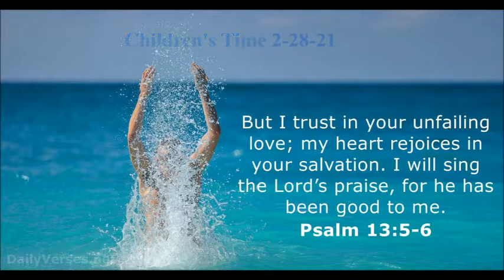Children's Time 2/28